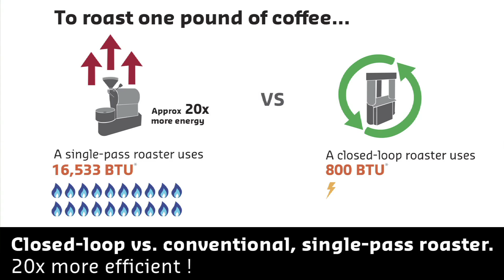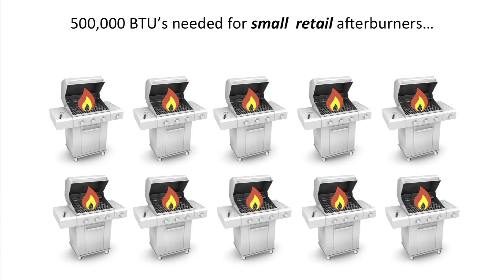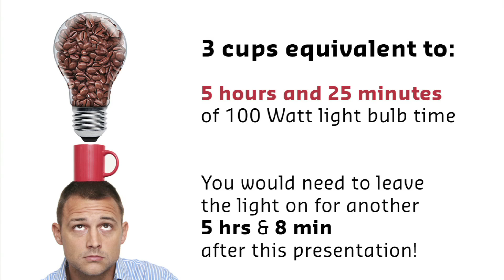The Future of Coffee: Craft, Technology, and Sustainability: Jim Townley at TEDxVictoria 2013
Jim Townley
Jim Townley started roasting coffee in 2000, with an intense interest in not only how different flavours arise by origin, but also how they can be changed through the process of roasting. Amazed by how much energy roasters require and how much smoke (containing harmful compounds) the roasting process generates, Townley was driven by the sense that there was a missing technological link in the café industry, and so he set out to modernize the coffee roaster. Since then, Jim has invented and produced a nearly smoke-free, ultra-energy efficient, electric roaster.